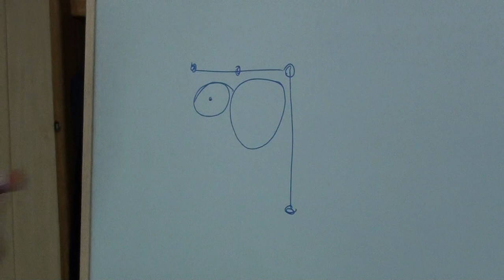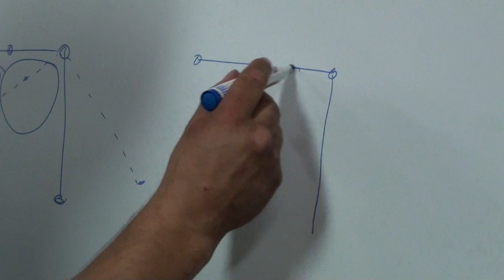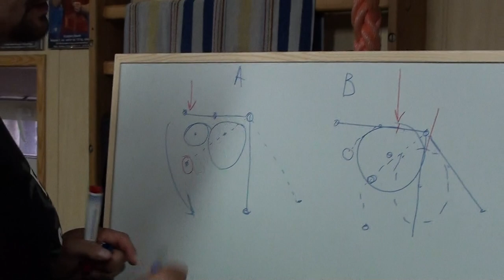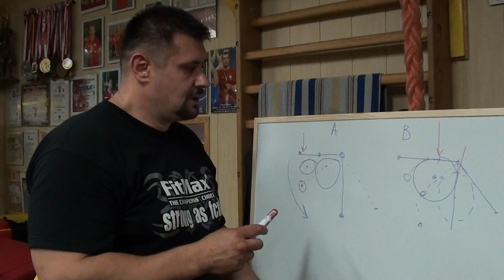Тренировка пальцев схемы (Training of Armwrestling (Fingers))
Новая ручка "MAZURENKO" уже в разработке.!!! Испытываю огромное желание Вам показать её плюсы. На сегодняшний день - это только прототип, но в ближайшим будущем Вы сможете преобресть её для себя и самим почуствовать насколько хорошо она помогает укреплять Ваши  пальцы!